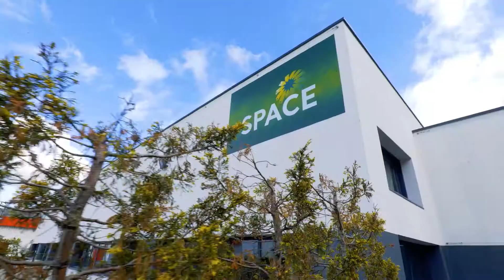Clip Conférence de presse 2020